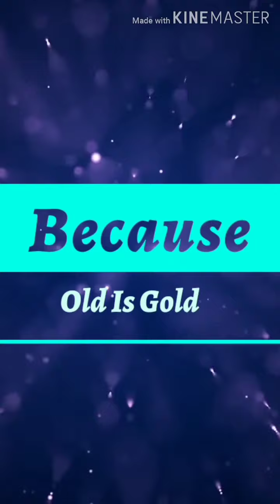Misdirected Love by Radheshyam Das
Beauty is the universal attractive principle in the world
Love is an emotion that promises to bring the highest happiness but often brings the greatest pain.